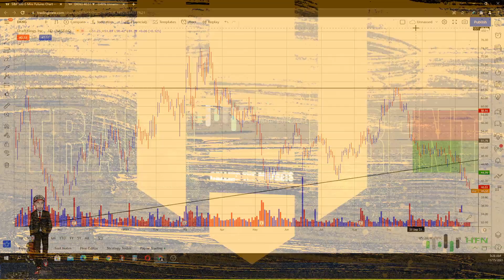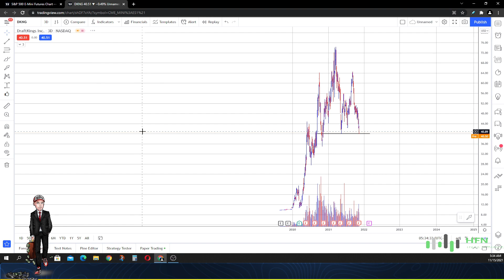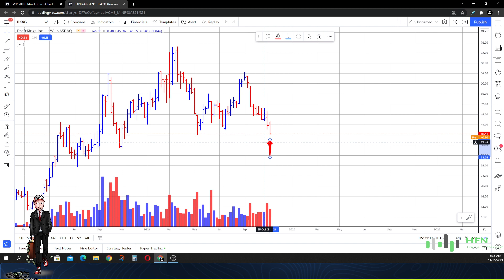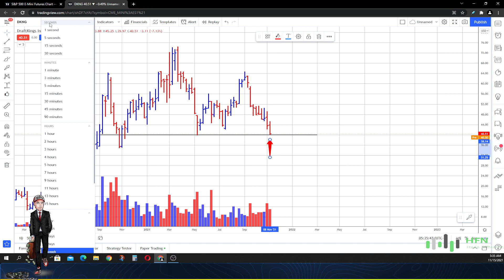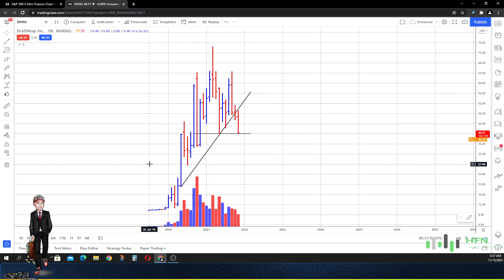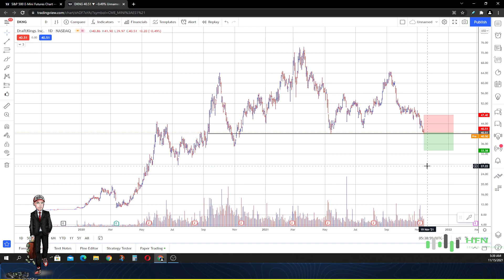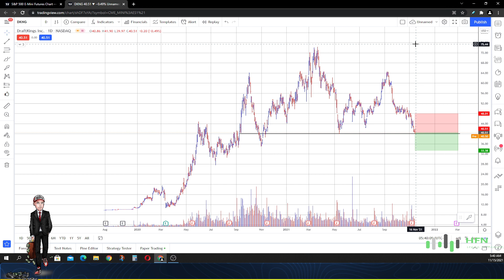📉 DraftKings Stock Prediction - DKNG Stock Is Still A Sell? New Price Target!!!